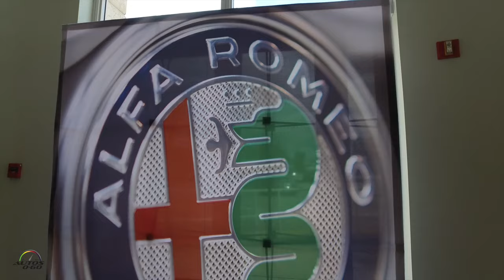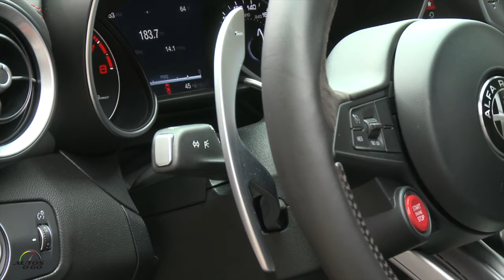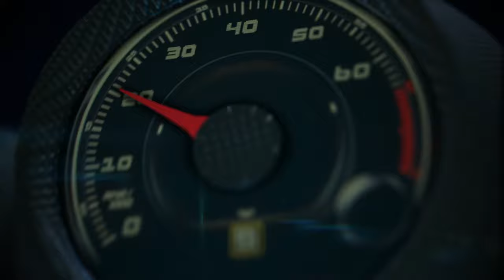Test Drive Alfa Romeo Giulia 2017 con John Estupiñán en The Collection, Miami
El precio del Alfa Romeo Giulia 2017 arranca en los $37,995 para el modelo básico y llegará hasta los $72,000 para el modelo Quadrofoglio con sus 505 caballos de fuerza.

Este es el modelo que marca el regreso del fabricante italiano al mercado de Estados Unidos desde su partida en 1995,  con el que intentará recuperar la pasión desarrollada durante sus 110 años de historia.

La línea de modelos para el mercado de Estados Unidos incluye el Alfa Romeo Giulia y Giulia Ti, que estarán equipados con el motor turbo de aluminio con 2.0 litros de inyección directa y su transmisión automática de ocho velocidades, que genera 276 caballos de fuerza y 295 libras de torsión por pie lineal.

Alfa Romeo lo ofrece con el sistema de tracción integral Alfa Q4 que le proporciona mayor rendimiento y capacidad en todo tipo de condiciones climáticas.

Estas dos versiones van acopladas a la transmisión automática de ocho velocidades, disponible con paletas de cambio en el volante, está diseñada para que los amantes de la velocidad puedan cambiar de marcha en menos de 100 milisegundos.

El Alfa Romeo Giulia Quadrifoglio 2017, el modelo de más alta gama, tiene el motor V6 que genera 505 caballos de fuerza, lo que lo convierte en líder en su clase.

El Alfa Giulia Quadrifoglio estará equipado con tecnologías exclusivas, que incluyen el sistema de control vectorial de torsión, un difusor aerodinámico frontal activo y el seleccionador Alfa DNA Pro, con modo carrera incorporado para maximizar la experiencia al conducir el nuevo Giulia.